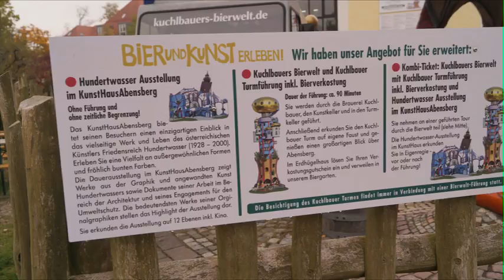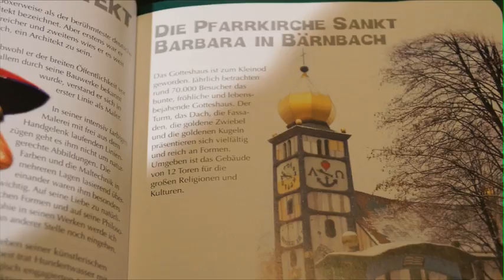Hundertwasser (Kuchlbauer Turm) in Abensberg, Germany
Visit of the Hundertwasser design in Abensberg, Germany